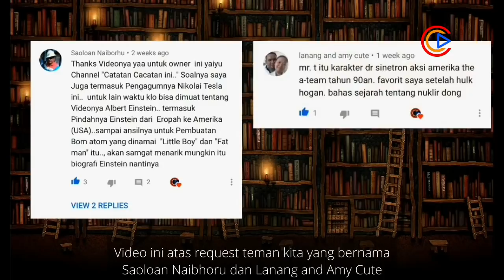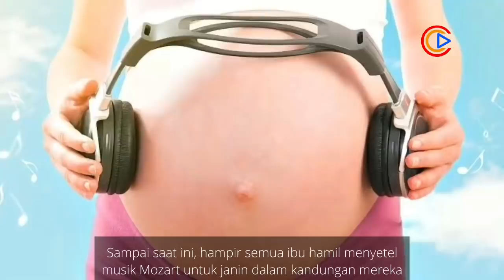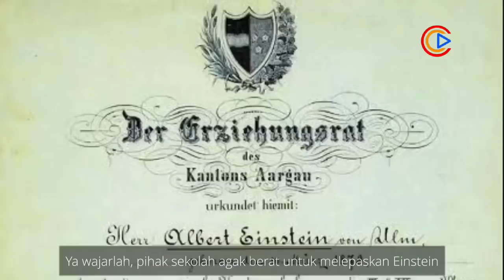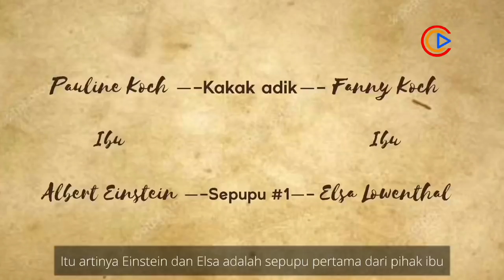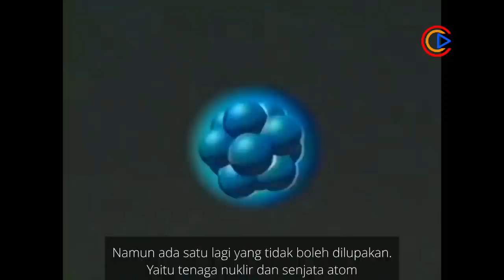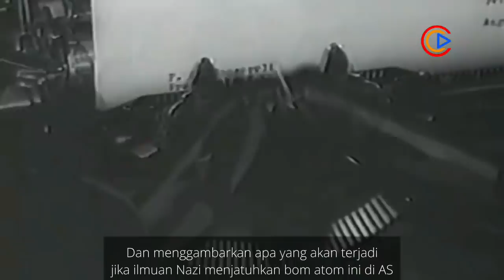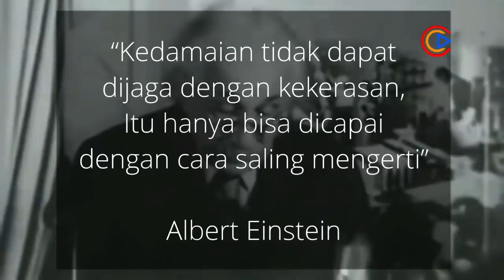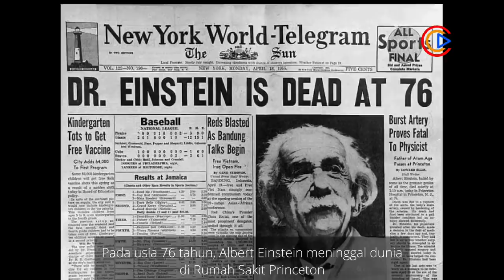Albert Einstein : Penyesalan Orang Paling Jenius Di Dunia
Albert Einstein adalah seorang ilmuan penemu yang paling bersinar di dunia.
Teori ilmiahnya paling banyak digunakan hingga saat ini. Dan rumus ciptaannya menjadi sebuah simbol ilmu pengetahuan, yaitu E=mc2

Kisah hidup Einstein mencapai puncak ketika Perang Dunia ke 2 melawan Nazi dan Jepang. Berkat teori relativitasnya Bom Atom atau Nuklir tercipta. Hiroshima dan Nagasaki menjadi saksi bisu dari kedahsyatan senjata pemusnah massal ini. Pengeboman ini juga menjadi kunci kemerdekaan Indonesia.

Walaupun tokoh utama terciptanya bom nuklir ini adalah Leo Szilard. Tapi nama Einstein terus dikaitkan dengan senjata paling berbahaya ini.
Dia menanggung beban dan kesedihan hingga akhir hayatnya.

Kisah inspirasi dan kisah sedih dari seorang ilmuan terhebat di dunia. Serta konfliknya dengan Nikola Tesla.

- Albert Einstein -